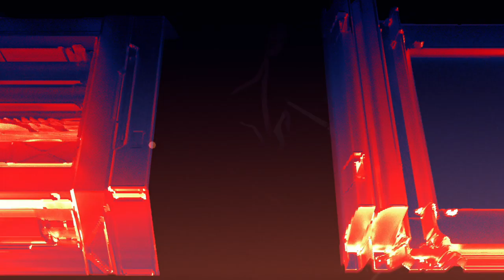Archer | Season 10 Ep. 4: Swallowed by a Space Snail Highlight | FXX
The crew faces danger at the tentacles of a giant space snail. Wednesdays at 10pm on FXX.

Archer is an FXX animated comedy that, in Season 10, follows Sterling Archer, Lana Kane, and their crew of acid-tongued misfits onboard the M/V Seamus salvage ship. An important question arises as they explore deep space and try to outsmart giant aliens, intergalactic pirates, and vicious bounty hunters: how do they survive each other? Welcome to the space-tastic world of Archer: 1999.